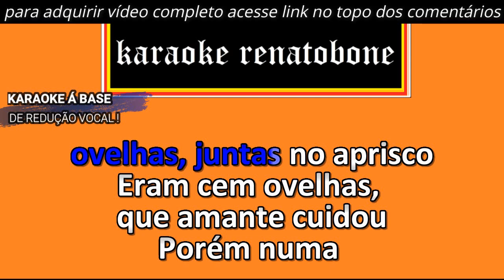CEM OVELHAS karaoke amostra OZÉIAS DE PAULA